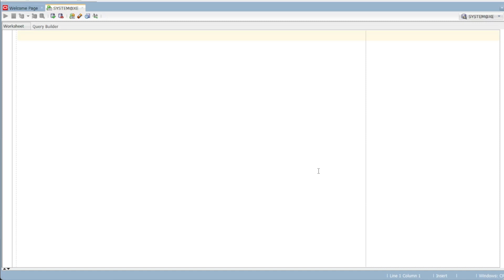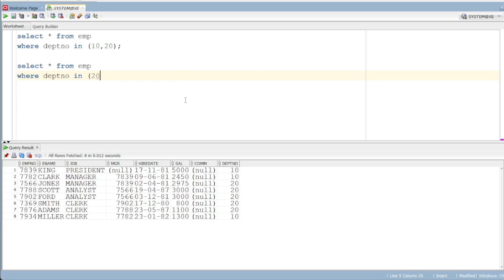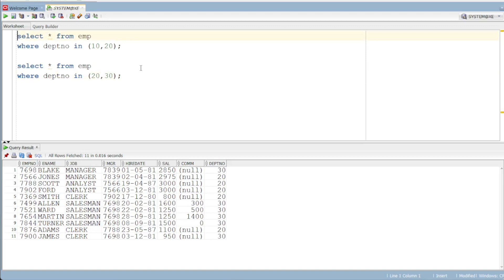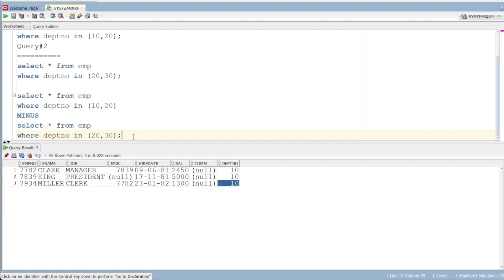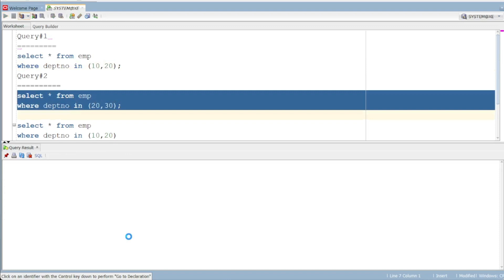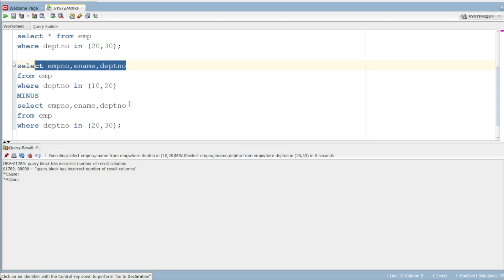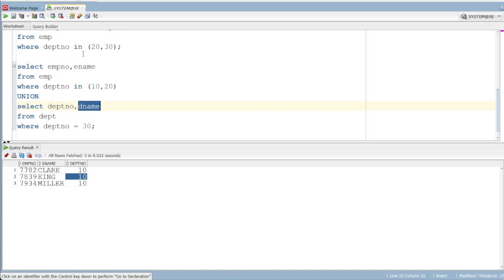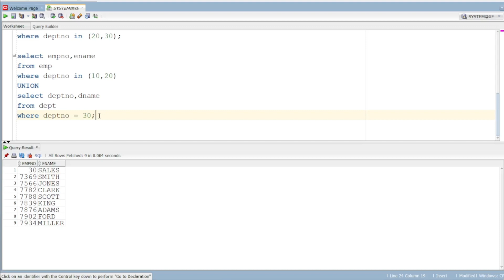SET OPERATORS in Oracle SQL | UNION |INTERSECT | MINUS |SQL Tutorial in Telugu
🎬 Welcome to our latest SQL tutorial - "Mastering SQL Set Operators!" 🎬

Are you eager to level up your SQL skills and become a data manipulation expert? If so, you've come to the right place! In this comprehensive video, we delve deep into the world of SQL Set Operators, unlocking their power to effortlessly merge, intersect, and analyze data from multiple tables.

🔍 What are SQL Set Operators? 🔍

SQL Set Operators are powerful tools that allow you to combine and manipulate data from different tables or queries. Whether you're working on complex business reports, data analysis, or simply want to improve your SQL knowledge, understanding Set Operators is essential.

Our experienced SQL guru will walk you through the fundamental Set Operators step-by-step:

    UNION: Discover how to merge data from two or more tables, eliminating duplicates, and creating a unified result set.

    UNION ALL: Learn the difference between UNION and UNION ALL, and when to use each operator based on your specific needs.

    INTERSECT: Find common records between two queries, extracting valuable insights for your analysis.

    MINUS: Identify records in one query that do not exist in another, enabling you to perform powerful data comparisons.

🚀 Why should you watch this tutorial? 🚀

We designed this tutorial with SQL enthusiasts, aspiring data analysts, and developers in mind. By the end of the video, you will have a strong understanding of Set Operators, giving you a competitive edge in your SQL ventures.

📋 Outline 📋

    Introduction to SQL Set Operators
    Understanding the UNION Operator
    Mastering UNION ALL and its use cases
    Utilizing INTERSECT to find common records
    Unleashing the power of MINUS for data comparisons

Happy querying! 😃💻